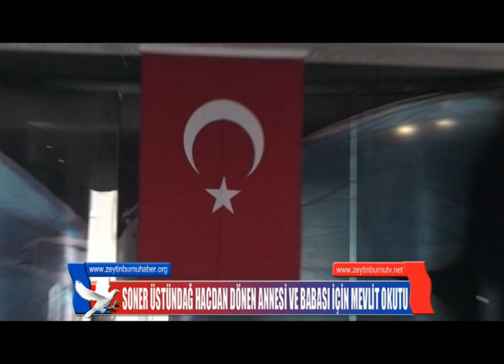SONER ÜSTÜNDAĞ HACDAN DÖNEN ANNESİ VE BABASI İÇİN MEVLİT OKUTU